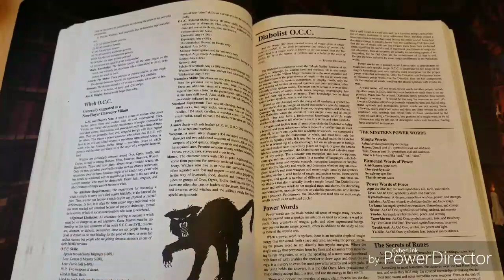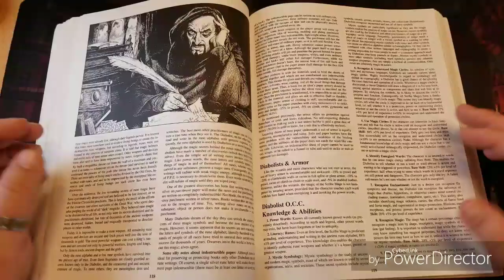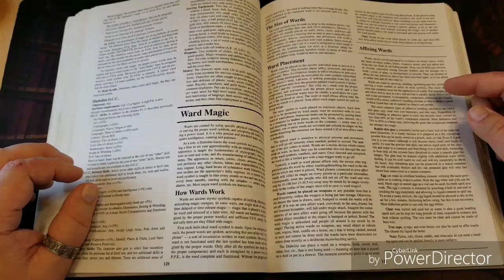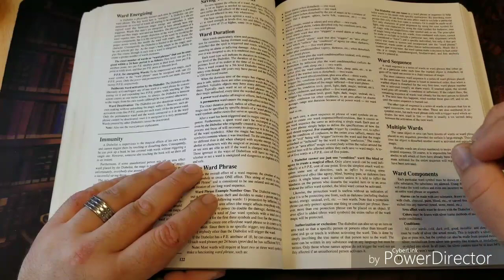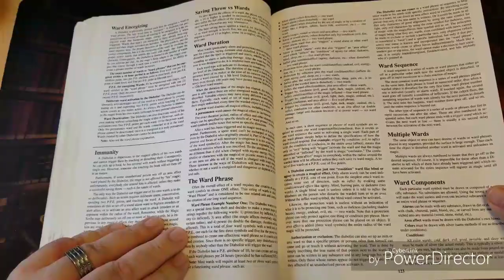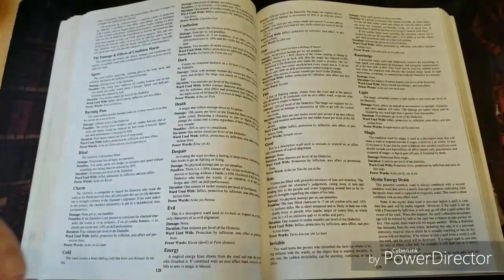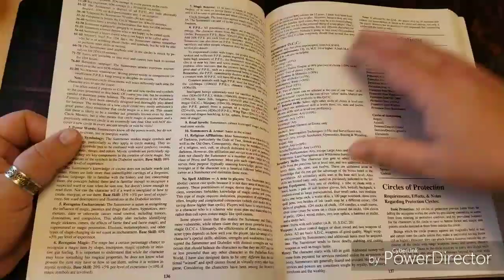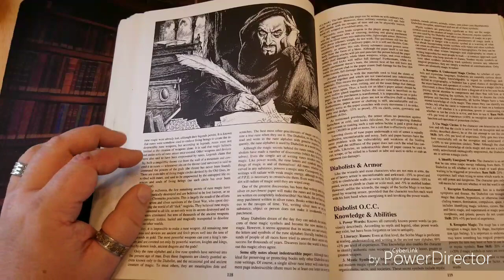The Power of Words!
Review of the Diabolist O.C.C. in Palladium Fantasy 2nd edition